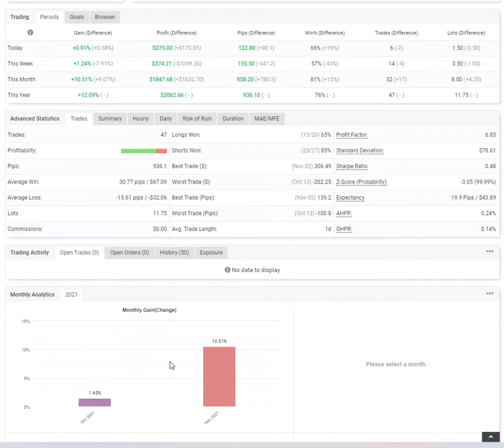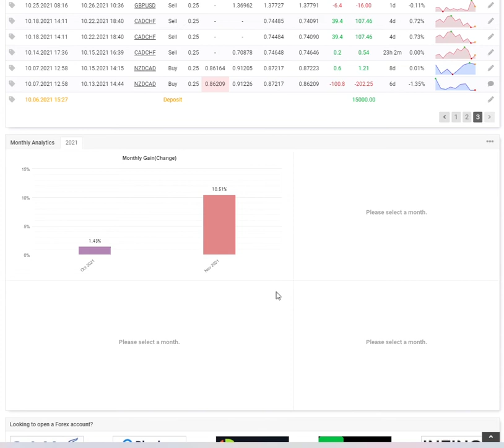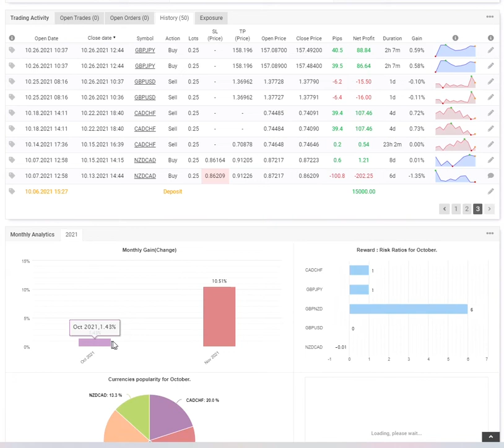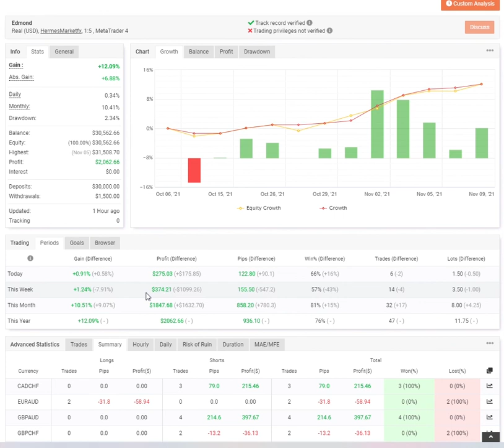Inside Edmond's $30,000 Funded Forex Trader Account Review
If you are a successful trader, ambitious with a proven trading strategy who is looking to move to the next level, then our Funded Trader Program is exactly what you’re looking for!

AudaCity Capital has a world-renowned reputation for funding and backing profitable traders. If you have the talent and know-how, we will provide you with the necessary funding, shaping your future.

Why should you join our Traders Team?
-10% Drawdown.